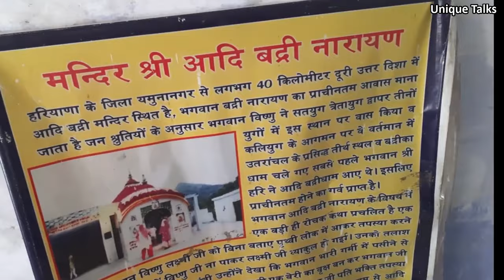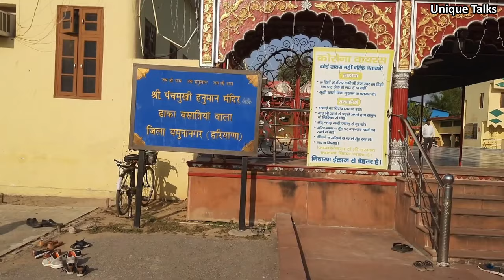यमुनानगर में घूमने की जगह | Yamuna Nagar Jagadhri Tourist Destinations | Kapal Mochan | Adi Badri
यमुनानगर में घूमने की जगह | Yamuna Nagar Jagadhri Tourist Destinations | Kapal Mochan | Adi Badri | Famous Picnic Spot Near Yamuna Nagar

यमुनानगर हरयाणा राज्य का एक खूबसूरत शहर है जो उत्तर प्रदेश के सहाहरपुर जिले से लगा हुआ है। यह शहर प्लाइवुड और कागज कारखानों के लिए जाना जाता है। यह बड़े उद्योगों को लकड़ी प्रदान करता है। इस शहर को पहले अब्दुल्लापुर और जमनानगर के नाम से जाना जाता था। यमुनानगर, यमुना नदी के किनारे बसा है, यमुनानगर से, यमुना नदी पहली बार मैदानी क्षेत्र में प्रवेश करती है।

जगाधरी यहाँ का पुराना शहर है जोकि धर्म नगरी, बर्तन नगरी, जगाधरी वर्कशाप और जगाधरी रेलवे स्‍टेशन के नाम से मशहूर है। जिले के अन्तर्गत आने वाले तहसील-उपतहसील ऋषि-मुनियों की धरती है, देश-विदेश से कथा-वाचक और उपदेशक यहाँ का भ्रमण करने आते रहते हैं। शहर, ऍजूकेशन हब के रूप में अपना एक विशिष्‍ट स्‍थान रखता है। यमुनागर शहर हरियाणा राज्य के लिए एक मणि है जहां तक उद्योग और राजस्व का संबंध है। यह शहर राज्य के लिए दूसरा सबसे बड़ा राजस्व उत्पन्न करता है।

चाहे चीनी मिलों, भारी मशीनरी कारखानों, प्लाईवुड कारखानों, पेपर मिलों, स्टील कारखानों या किसी अन्य औद्योगिक इकाई हो, इस शहर में यह सब कुछ है। हाल ही में रिलायंस समूह ने इस शहर में एक थर्मल प्लांट स्थापित किया है। इसके अलावा, इस शहर का एक पूर्व क्षेत्र जगधरी के नाम से जाना जाता है, जो इस शहर से अच्छी तरह विकसित और जुड़ा हुआ है, इसमें पीतल और स्टेनलेस स्टील के बर्तन उद्योगों की यूनिट स्तापित है।

शहर से लगभग 30-40 किलोमीटर दूर शिवालिक पर्वत श्रेणियां आरंभ हो जाती हैं। इसलिए यहाँ पर्यटकों के लिए भी बहुत कुछ है।

यमुनानगर में घूमने की जगह , Yamuna Nagar Famous Tourist Destinations, Kapal Mochan, Adi Badri,  Kalesar National Park, चनेती बौद्ध स्तूप, जगाधरी, कपल मोचन जगाधरी, Chaudhary Devi Lal Herbal Nature Park, सरस्‍वती नदी उद्गम स्‍थल और आदि बद्री, पंचमुखी हनुमान मंदिर यमुनानगर, कालेसर महादेव मंदिर, कलेसर डाक बागलो, Hathni Kund Barrage, O.P Jindal Park, Old Yamuna Bridge, Rang Mahal Yamunanagar, Uppal Shopping Mall, Haryana Famous City,